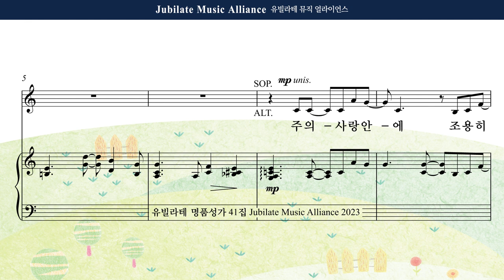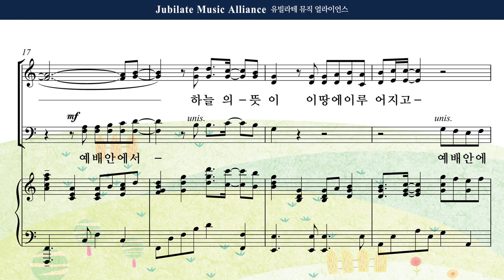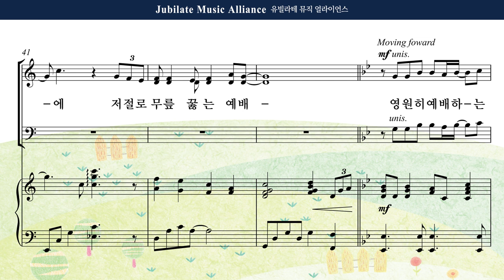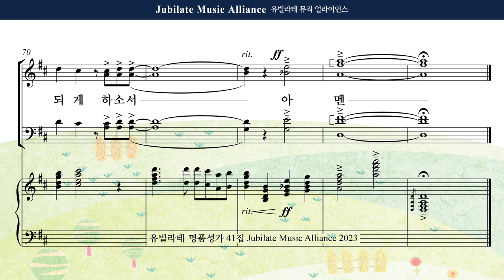[유빌라테 41집] 05. 민유리 - 나는 예배자입니다 Alto MIDI ver.